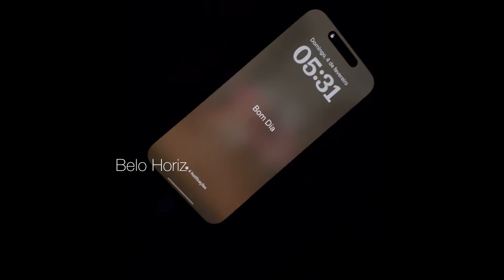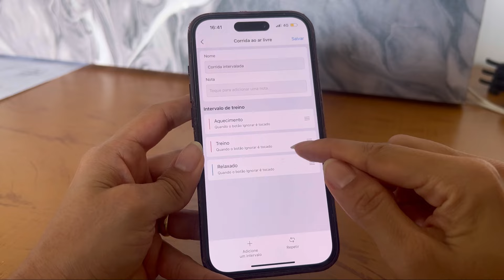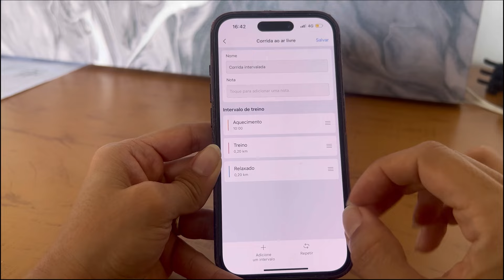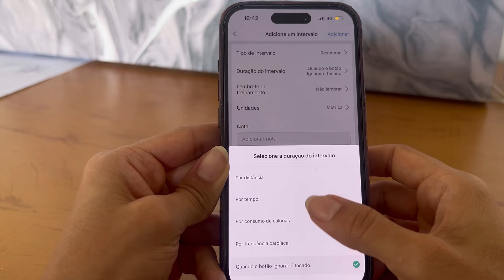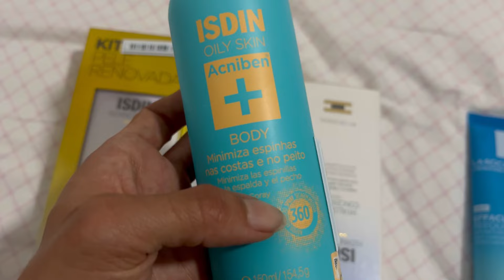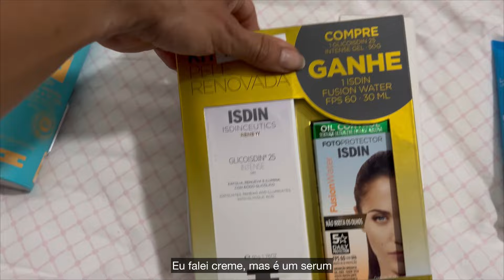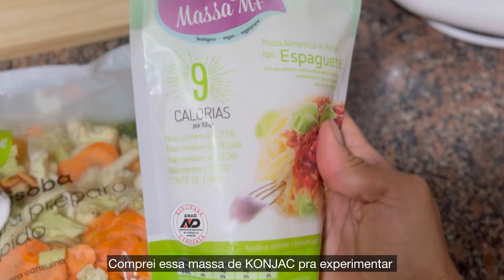programando os treinos no Amazfit, como respirar na corrida, produtos skincare, rotina às 5h30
Mais um vlog aqui no canal, domingo em familia, e correndo 11km aqui em BH, minha cidade natal. Espero que vocês gostem de acompanhar aqui.

cupom 🏷️  GABIPOLAR

cupom:🏷️  GABI10

cupom:🏷️  GABI10

cupom 🏷️ GABI10

cupom: 🏷️ GABI10

00:00 - introdução
00:09 - pré treino
01:36 - todos acessórios de corrida
04:11 - corrida de 11km
04:34  - respiração na corrida
06:17 - corrida de 11km continuação
07:25 - café da manhã pós treino
08:02 - programando o treino no relógio da Amazfit
11:08 - arrume-se comigo pra sair, papo sobre pele
16:49 - almoço em familia
17:31 - compras produtos skincare
18:02 - vlog
19:27 - todos os produtos skincare
21:47 - preparando o  jantar